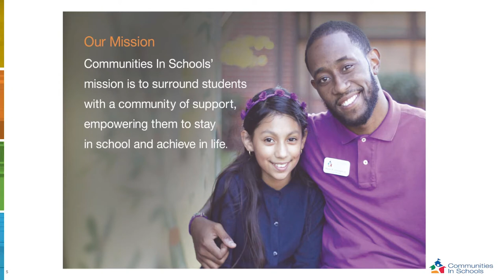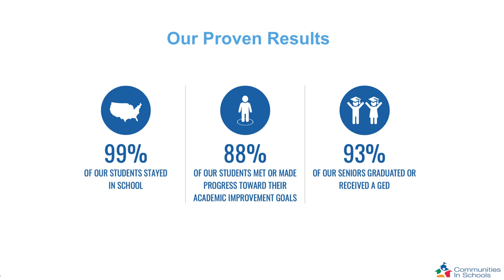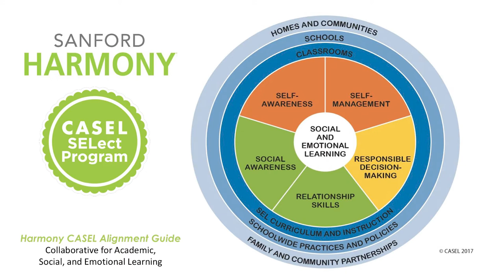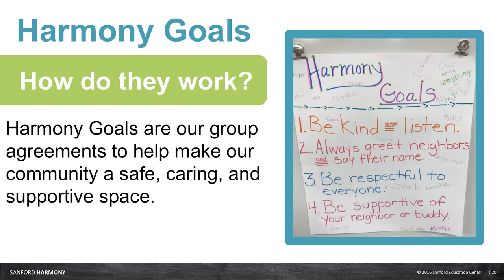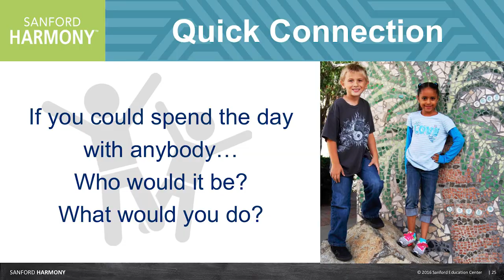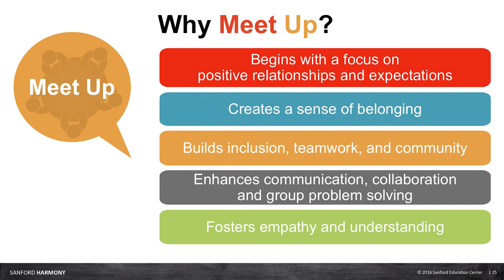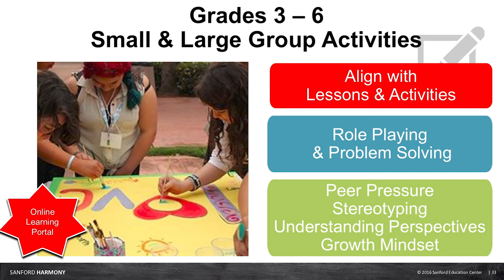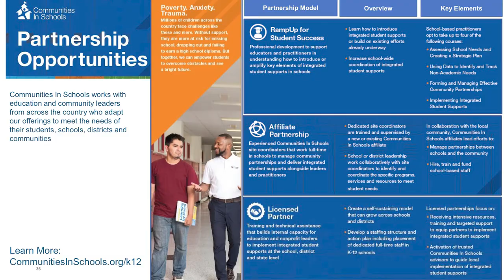Dale Erquiaga, Amber DuonnoloCommunities in Schools, Sanford Harmony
Social Emotional Learning: Building Healthy Relationships and Supportive Learning Communities